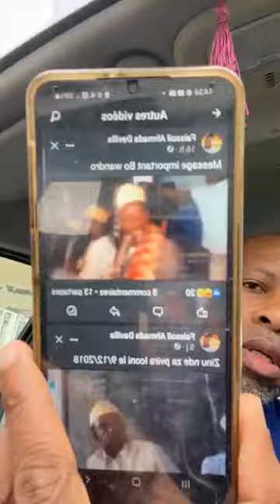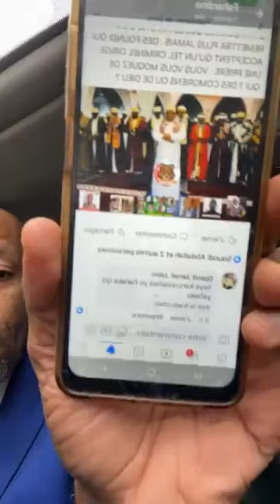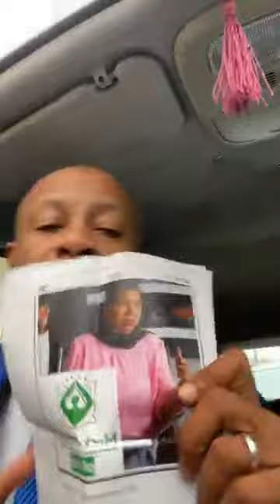Fundi Fahardine s'adresse aux Anjouanais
Fundi Fahardine s'adresse aux anjouanais, à Bolero et à l'opposition